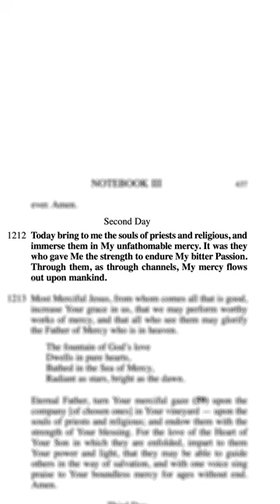Fr Chris Alar: We want the world joined in this novena. Register and we will send you the prayers.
Father Chris Alar, MIC: Go to Mercy Sunday Momentum .org, register for the Novena to The Divine Mercy and we will send you the daily prayers each day of the novena starting on Good Friday. Jesus told St. Faustina that He wants specific groups brought to His mercy each day through the praying of this novena.

Novena to The Divine Mercy

Dave and Joan Maroney
Mother of Mercy Messengers (MOMM)
Dave and Joan host the Divine Mercy Prayer Meeting and Holy Hour for Our Nation each month from the 1st to the 9th. Join the online Prayer Meeting! It's easy! Click the Zoom link any time between 4:30 pm and 6:00 pm Eastern:

Divine Mercy for America Novenas and Special Groups:
54-Day Mercy Sunday Rosary Novena - Ash Wed to Divine Mercy Sunday
54-Day Rosary Novena for Our Nation - Aug 15 to Oct 7

An apostolate of the Marian Fathers of the Immaculate Conception